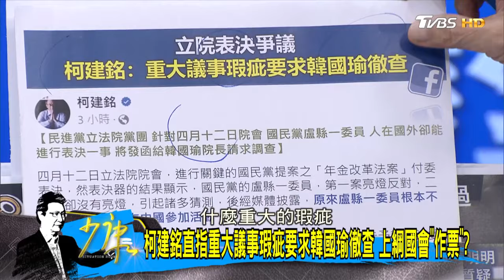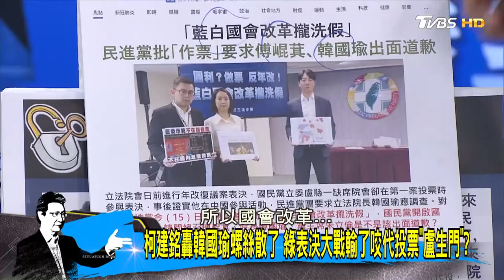盧縣一人在陸竟有投票紀錄:我沒授權 代投風波燒韓國瑜？少康戰情室 20240415